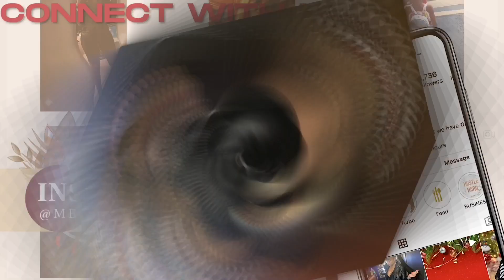WEEKLY VLOG | FINALLY SEEN CJ ON 32s LAMBORGHINI + KOOLIEBKOOLIN ALMOST HIT SOMEONE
Quick weekend fun.